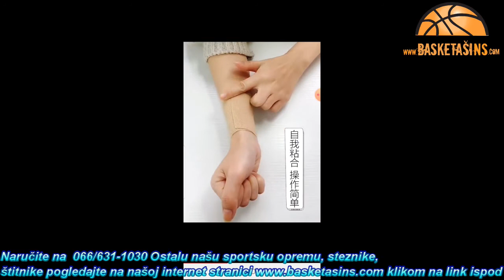Samolepljiva bandaž traka 450 cm x 5 cm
Preko 2000 pozitivnih ocena na Kupujem Prodajem – ocene kupaca pogledajte klikom na

Preko 500 pozitivnih ocena na Kupindu – ocene kupaca pogledajte klikom na

Samolepljiva bandaž traka širine 2.5cm, 5 cm, 7.5cm, 10 cm, 15cm

1. dužina 450 cm, širina 2,5 cm – 250 din.

2. dužina 450 cm, širina 5 cm – 450 din.

3. dužina 450 cm, širina 7,5 cm – 650 din.

4. dužina 450 cm, širina 10 cm – 850 din

5. dužina 450 cm, širina 10 cm – 1250 din

Boje:

crna
svetlo plava
plava
tamno plava
koža
svetlo zelena
zelena
tamno zelena
boja trave
roze
svetlo roze
ljubičasta
crvena
narandžasta
svetlo narandžasta
bela
žuta
smeđa
Samolepljiva bandaž traka:

je na bazi tkanine, lepi se sama za sebe a ne za kožu, zbog toga nema neugodnosti prilikom uklanjanja. Ima potrebnu zateznu čvrstoću pa tako pruža stabilnu i udobnu podršku
postaje moderan trend koji menja tradicionalni način bandažiranja pomoću podzavoja-sunđera+lepljive trake
veliki izbor boja ispunjava zahteve na utakmicama da sportista mora imati iste boje na sebi
odličan izbor kod kućnih ljubimaca i životinja gde je potreba da se traka ne lepi za dlaku, kožu već sama za sebe

CENA 450 DIN.

Šaljemo brzom poštom Bexom (390 din. )ili Postexpresom

Lično preuzimanje Novi Sad, Milana Ješića Ibre 2 (kod lilly-a), od 9-17 i30 čas. i 19-20 čas. "najaviti se 30 minuta ranije"
Za lokaciju preuzimanja kliknite ovde

Dostava za Novi Sad 200 din.

Tel. 066/201-117

066/631-1030